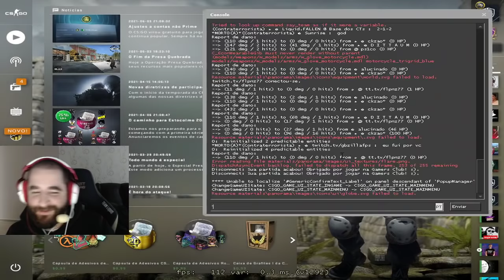FALLEN DANDO AULA PRA DOIS LVL 21 DA GC NA DUST II